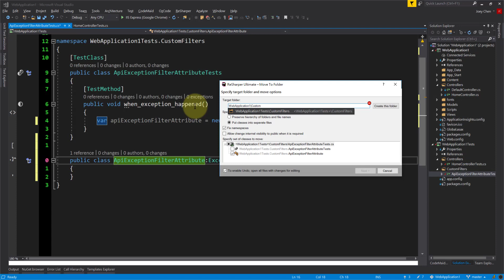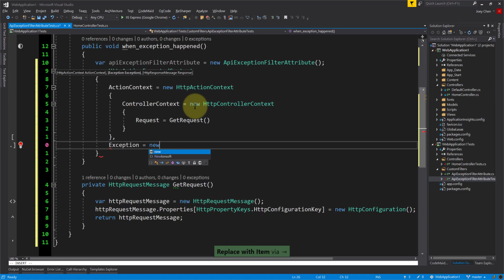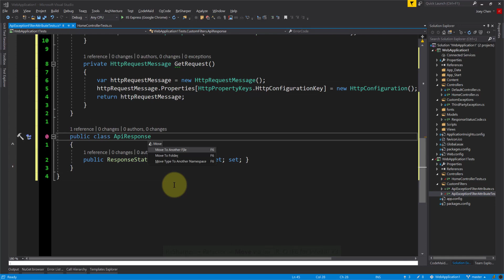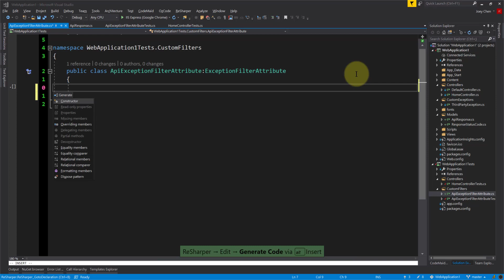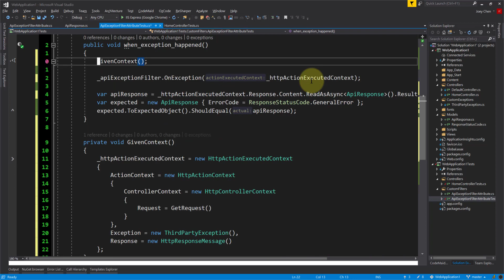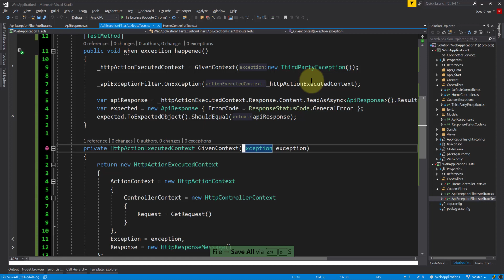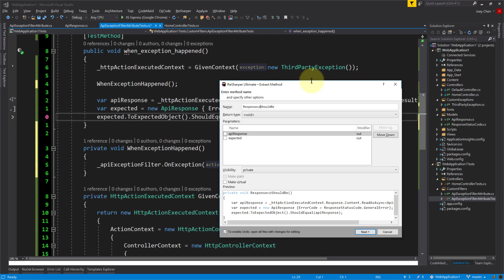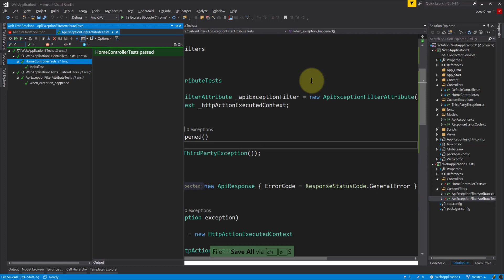CustomExceptionFilterAttribute with Unit Test by TDD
錄影工具：Camtasia